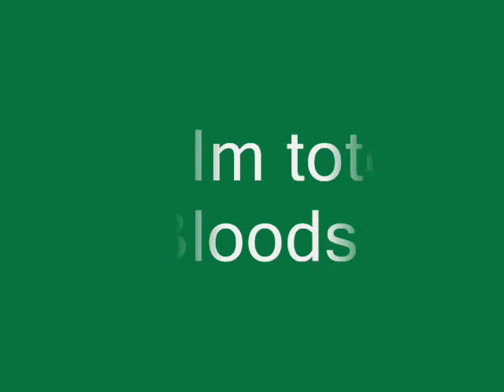RunAway Train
music